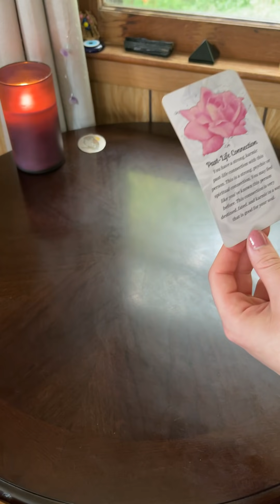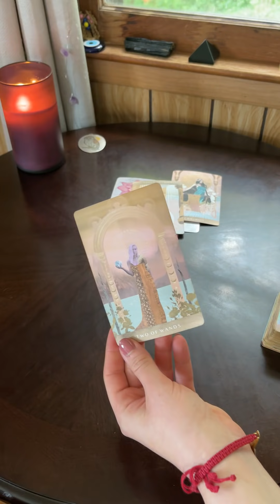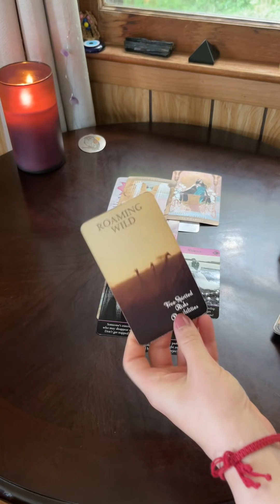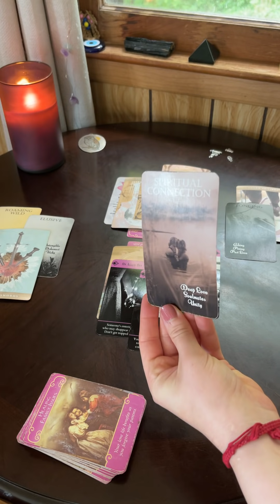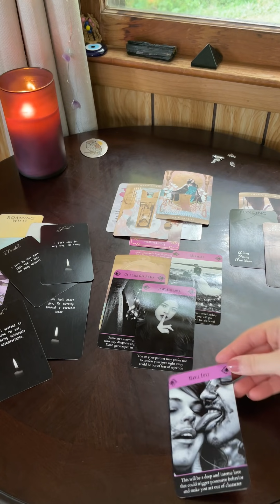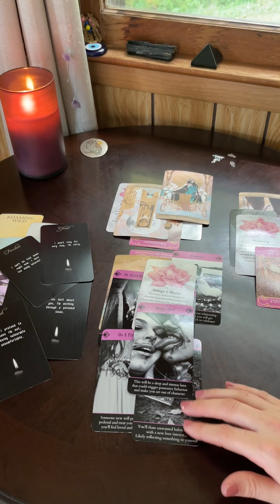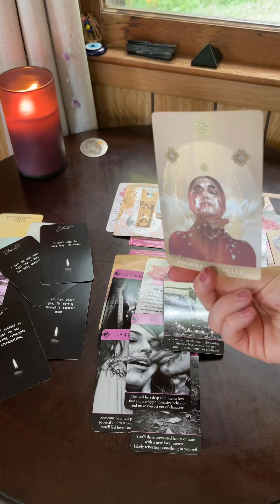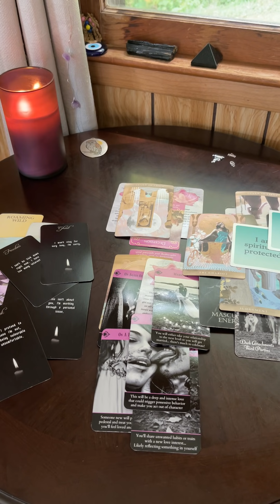✨ AQUARIUS LOVE - silent In thought, past life intense love, unspoken, through each other you heal🐍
💌 Mailing Address 💌
1 Franklin Street